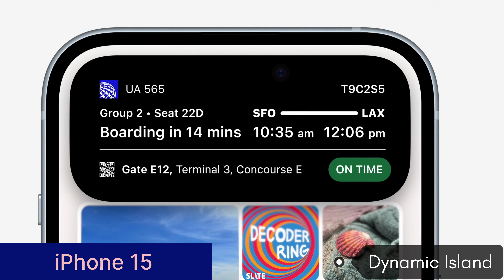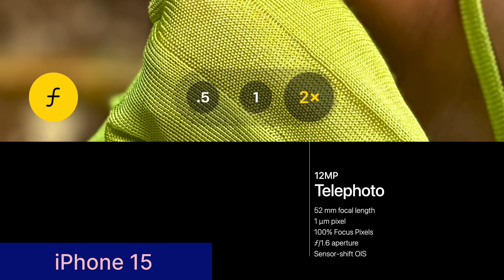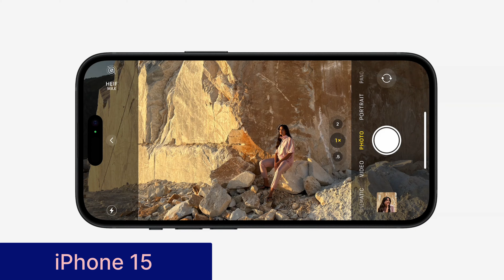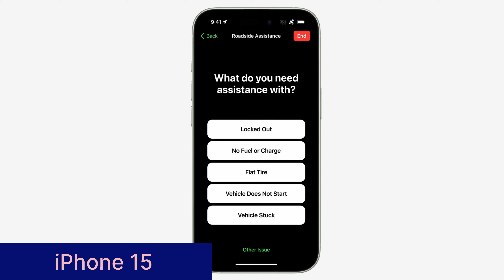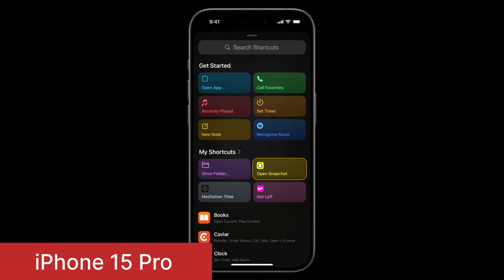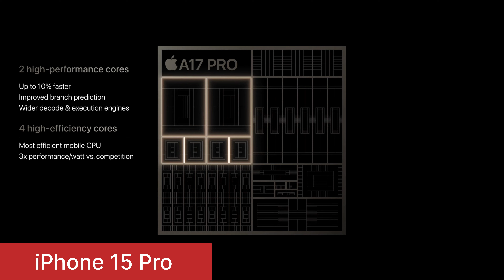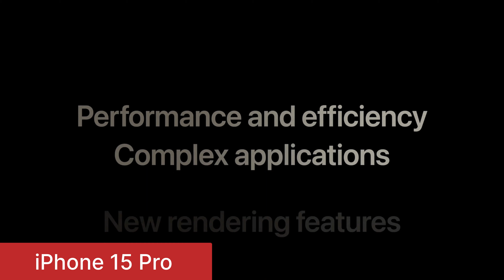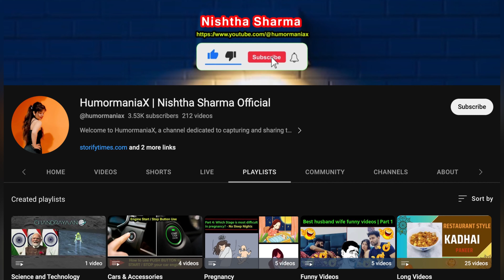iPhone 15 or iPhone 15 Pro के ऐसे Features जो हैरान कर देंगी | iPhone 15 All Features explained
Today Apple unveiled the iPhone 15 and iPhone 15 Pro and while both models feature a number of upgrades over their predecessors, the gulf between the non-Pro and Pro models is considerable these days.

However, you're also paying quite a bit more for the iPhone 15 Pro, so whether those extras are worth the cost is going to be different for every user.

Let's take a look at exactly what separates the iPhone 15 vs. iPhone 15 Pro to help you sort out which one is right for you.

IPHONE 15 VS. IPHONE 15 PRO: PRICE

IPHONE 15 VS. IPHONE 15 PRO: DESIGN
Apple iPhone 15 and 15 Plus
- Small redesign with slightly curved edges
- iPhone 15 Pro has massively thinner bezels
- Goodbye, lightning. Hello USB-C! You can thank the EU for that one
- The iPhone 15 has a bigger transformation overall iPhone 15 hardware,

it's not a massive redesign like the iPhone 12. A slight curvature to the metal band should make the phone a little more comfortable to hold in the hand.

Another big change that is coming to all iPhones is the move to a USB-C port. If you're interested in how exactly that came about we’ve been documenting the whole Apple vs. EU saga, and it’s been dramatic to say the least.

The main differences between the iPhone 15 and iPhone 15 Pro seem to lie in the smaller details. A design leak suggests the pro model will sport the thinnest bezels ever seen on a smartphone (1.55mm), which means the company could make the 15 Pro smaller than its older brother.

iPhone 15 Pro: 5.76 x 2.77 x 0.32 inches
iPhone 14 Pro: 5.80 x 2.81 x 0.31 inches

So while there is a strong sense of “If it ain’t broke, don’t fix it” when it comes to the sandwich of metal and glass that is the standard iPhone aesthetic, there are small tweaks to breathe a little bit of new life into it.

- Dynamic Island for all iPhones
- Still 60Hz for standard iPhone 15

Display sizes remain the same: 6.1 and 6.7 inches. On top of that, the standard iPhone 15 remains at 60Hz, whereas the Pro will feature an improved LTPO panel with an adaptive refresh rate from 1-120Hz.

But that would only be half the story. You see, while it was just the iPhone 14 Pro and Pro Max that got the Dynamic Island, you’re going to see all iPhone 15 models ditch the notch and take the pill this time around.

IPHONE 15 VS. IPHONE 15 PRO: DISPLAY

IPHONE 15 VS. IPHONE 15 PRO: PROCESSOR

- iPhone 15 gets A16 Bionic
- iPhone 15 Pro makes the jump to a 3nm chipset in the A17 Pro

Something interesting happened with the iPhone 14 lineup last year. Apple, clearly felt the pressure to better differentiate the standard and pro phones, decided to split the chipsets: the standard 14 got the A15 Bionic while the pro picked up the newer A16 Bionic.

Apparently, this strategy is here to stay. The iPhone 15 bumps up to the A16 while the iPhone 15 Pro gets a serious power upgrade to A17 Pro.

IPHONE 15 VS. IPHONE 15 PRO: CAMERAS

- Both phones are getting a 48MP main camera
- Pro Max gets a 5x optical zoom

The snappers are another area where we’re expecting to see some big shake-ups — two to be precise.

First of all, that 48MP main camera will not be limited to just the Pro iPhones. This year, the standard iPhones adopt a high-resolution shooter too, which uses 4-in-1 pixel binning to produce a 24MP shot with four times the detail. This higher resolution sensor also allows for a 2x telephoto on the iPhone 15 and iPhone 15 Plus.

Second, we turn our attention to the iPhone 15 Pro Max. Instead of a standard telephoto lens (which has a fixed magnification), the biggest and priciest iPhone of the bunch makes the leap to a periscope lens.

iphone 15
iphone 13
2023 iphone 15
iphone 14